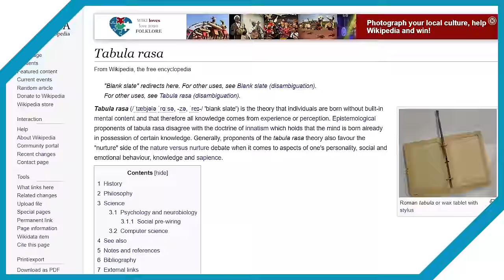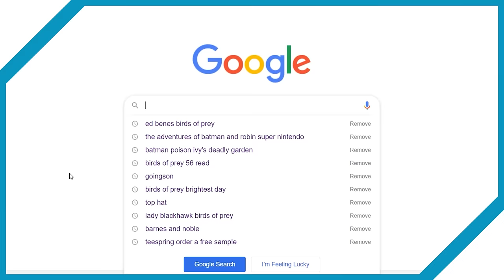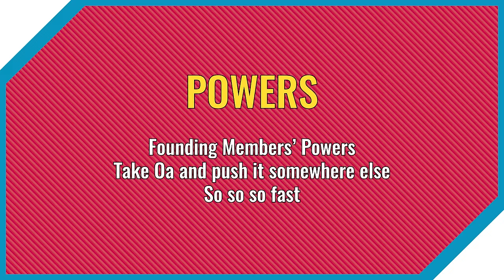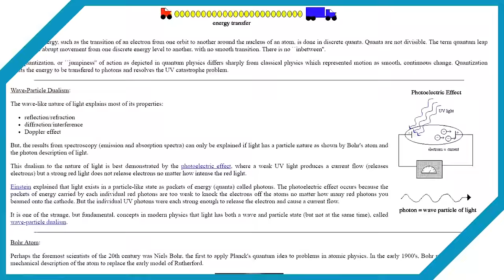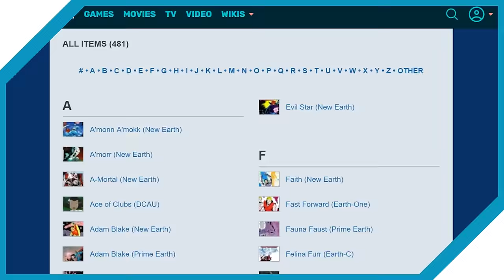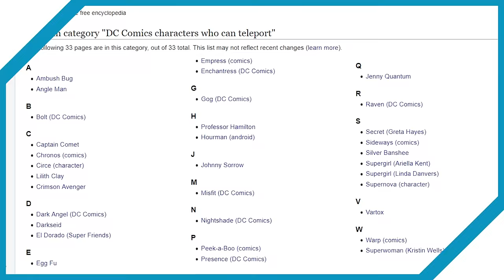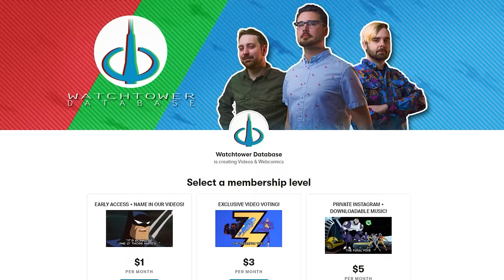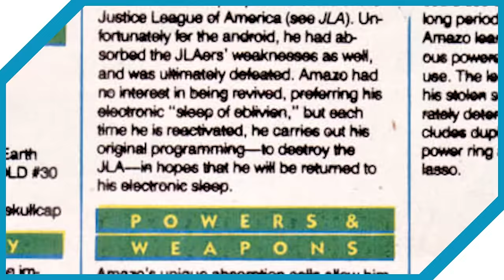The Most OVERPOWERED DC Character - Everything AMAZO Can Do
With all the superpowers of the Justice League combined, and then some, Amazo was hella overpowered. Let's explore EVERYTHING the dude can do, and where he might have gotten some of these abilities.